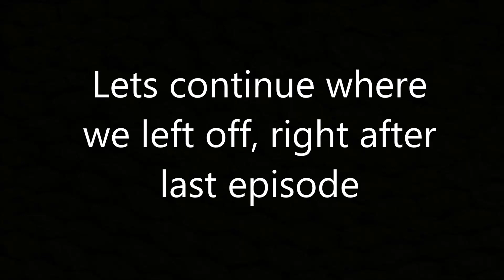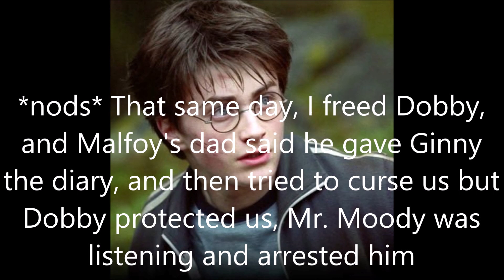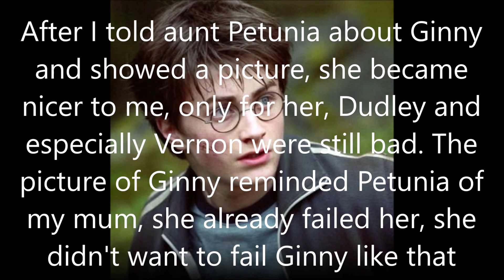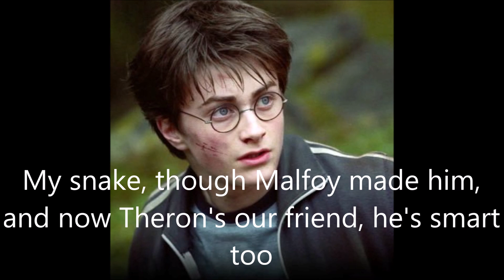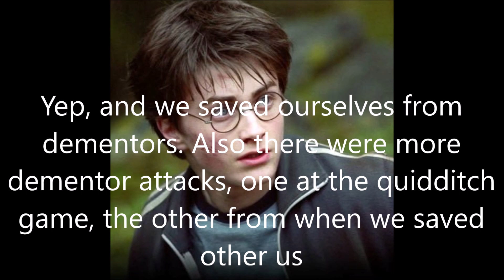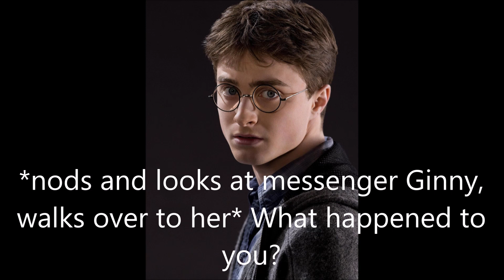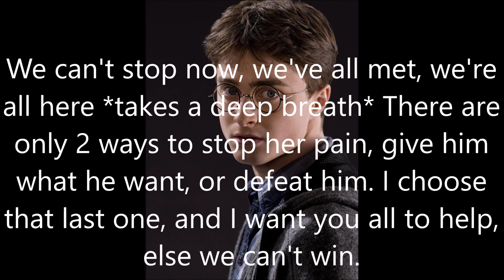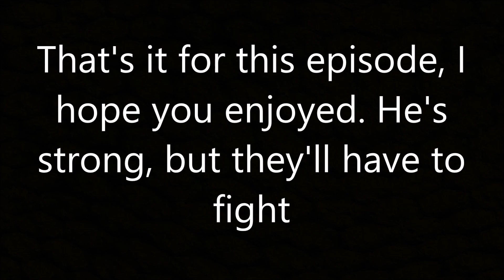Harry Potter - The Crossover #8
Meant to be is summarized too

ATW: After the war
MTB: Meant to be
TDT: Through Dark Times
DL: Double Life
AoD: Age of Darkness